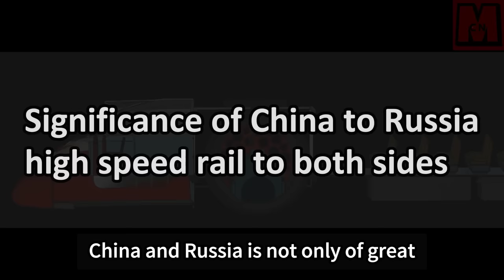China& Russia Invest 1.5 trillion RMB To Build New High Speed Railway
China and Russia have joined forces to build a high-speed railway project worth 1.5 trillion yuan. This ambitious project spans over 7,000 kilometers, passing through China, Russia, and Mongolia. It aims to connect Beijing and Moscow, significantly reducing travel time between the two cities from seven days to approximately 30 hours. The cooperation between China and Russia in infrastructure construction has been strengthened in recent years. The project not only improves transportation efficiency but also breaks the economic blockade imposed by Western countries on Russia. China's rich experience in high-speed railway construction and advanced technology, particularly in alpine regions, has contributed to the project's feasibility and cost-effectiveness. China's high-speed rail trains are designed to operate in extremely cold environments, addressing challenges such as snow accumulation and frozen vehicles. The project has attracted global attention and caused concern in the United States, as it is seen as a significant development that could reshape economic dynamics.